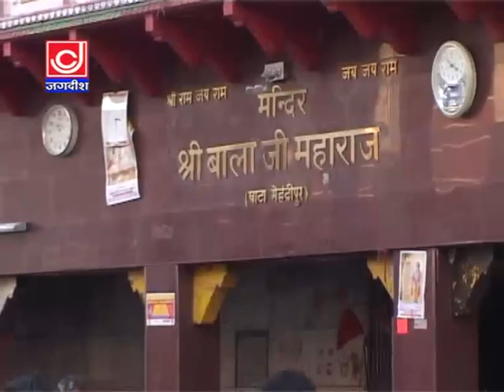दुखयारी बाहर खड़ी मेहंदीपुर के बालाजी बाहर भवन ते आ जायिये || नरेंदर कौशिक ||Jagdish Bhakti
Jagdish Cassette Bhakti

 @Jagdish Cassette Company Official   @Jagdish Bhakti

दुखयारी बाहर खड़ी मेहंदीपुर के बालाजी बाहर भवन ते आ जायिये || मेहंदीपुर बालाजी भजन || नरेंदर कौशिक || Balaji Bhajan|| Jagdish Bhaktiभजन#Narender Kaushik# Hanuman Bhajan # समाधि भजन

Title :- दुखयारी बाहर खड़ी मेहंदीपुर के बालाजी बाहर भवन ते आ जायिये
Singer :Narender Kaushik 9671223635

Studio :- Jackpot Music
Producer :- Jackpot Music
Label Jackpot Music

Contact Company (Person) :-   Surender Kumar(Sonu)

watch our Upcoming more entertaining Haryanvi Songs & Haryanvi Natak,Haryanvi Swag
You also Watch :-

Copyright and Owned, Operated and Managed by Jackpot Music.